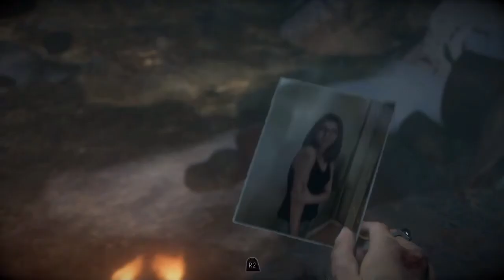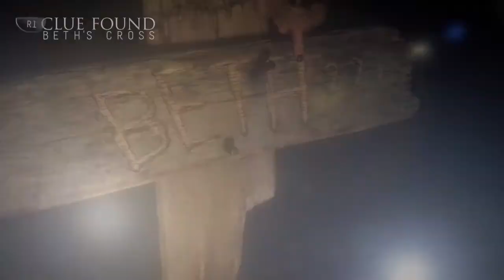Until Dawn #12 PLOT TWIST!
Wut the frick.